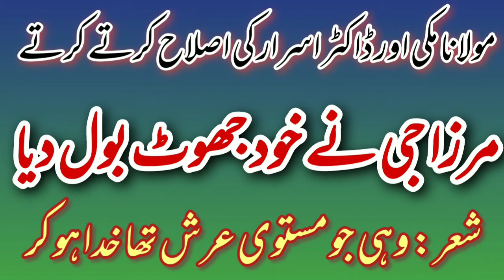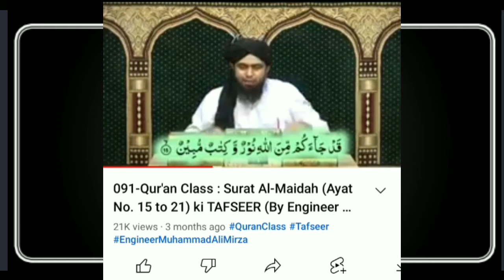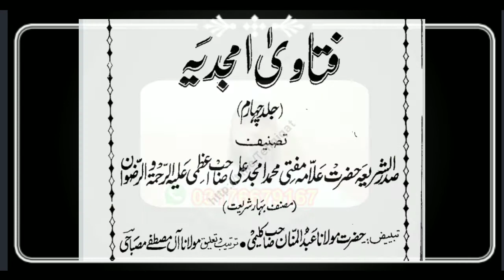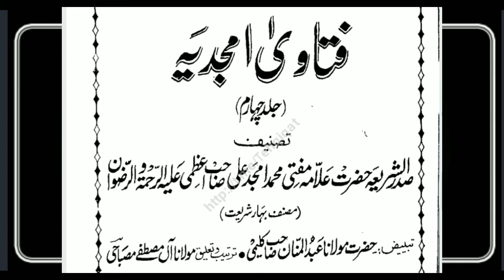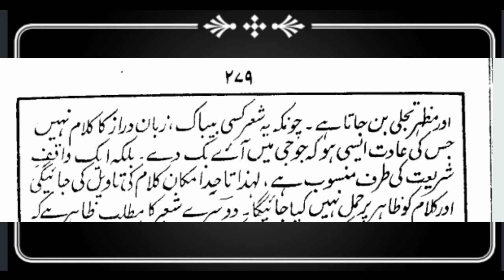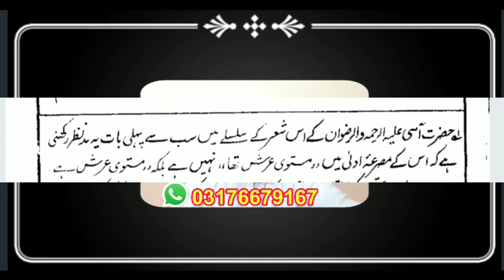engineer ali mirza to molana makki & dakter israr مرزا جہلمی کا ایک اور بڑا جھوٹ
انجینئر محمد علی مرزا جہلمی کا علمی جائزہ